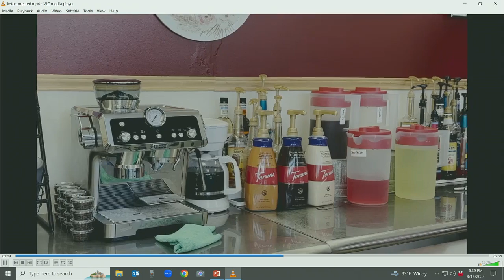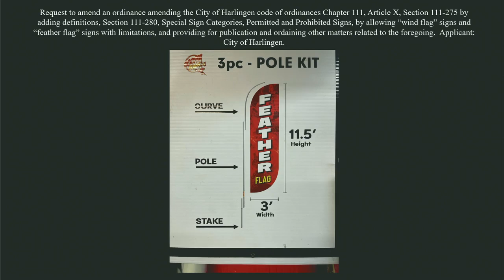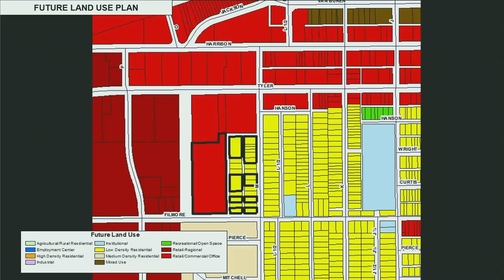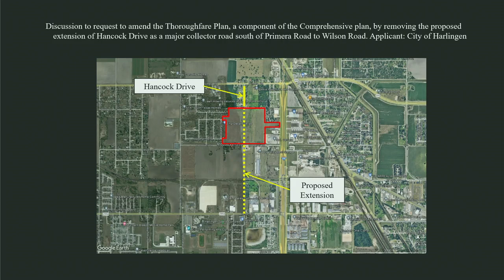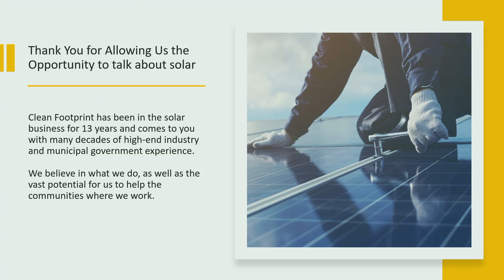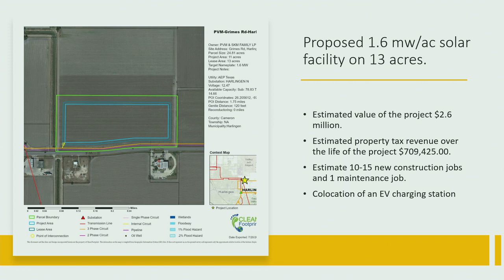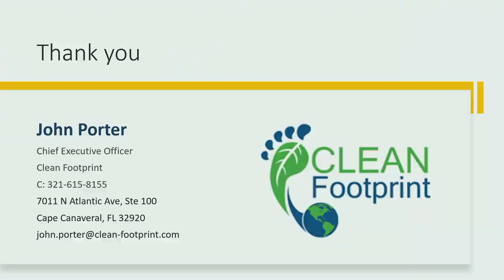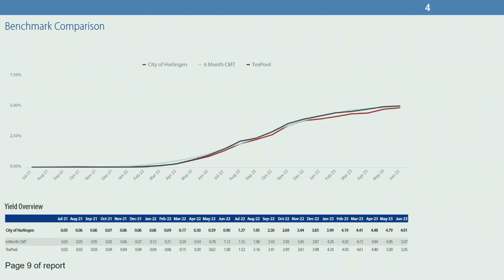Harlingen City Commission Meeting 08-16-2023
The Harlingen City Commission Meeting for August 16, 2023

00:26:02 Citizen Communication
00:01:21 Item 1 - Presentation of Proclamation and Recognition Awards
00:49:26 Item 2 - Approval of Minutes
00:50:08 Item 3 - Consent Agenda
00:59:45 Item 4 - Wind and Feather Flag Signs
01:13:25 Item 5 - Rezone Request: McLarry Subdivision
01:23:48 Item 6 - Thoroughfare Plan
01:26:19 Item 7 - SUP: Solar Farms
01:45:51 Item 8 - Commerce Street Corridor Redesign
02:04:06 Item 9 - Harlingen Investment Report
02:09:49 Item 10 - Desired Tax Rate FY 2023-24
02:14:58 Item 11 - Commission Meeting Cancellation
02:15:11 Item 12 - Board Appointments
02:20:55 Item 13 - Executive Closed Session
02:20:55 Item 14 - HCISD SRO
Adjourn